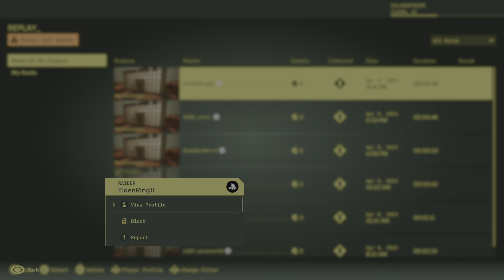Meet Your Maker Fun Easter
MEET YOUR MAKER
Full 1080p 60fps for best.
Watch video in full 1080p 60fps